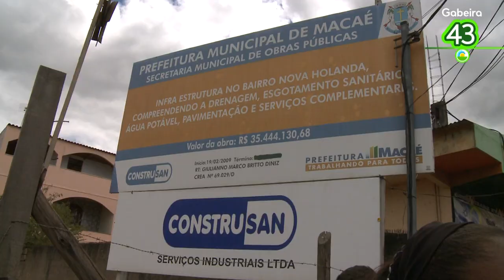Gabeira 43 - Gabeira novamente em Macaé (Eleições 2010 - Governador)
Gabeira 43 Gabeira faz corpo a corpo em Macaé e constata o abandono sofrido pelos moradores de Nova Holanda e Nova Esperança.